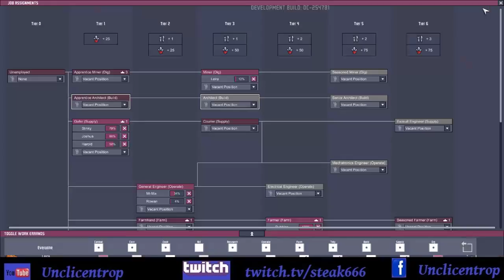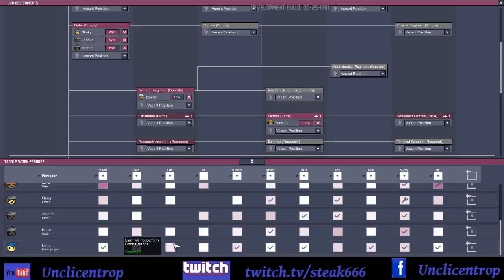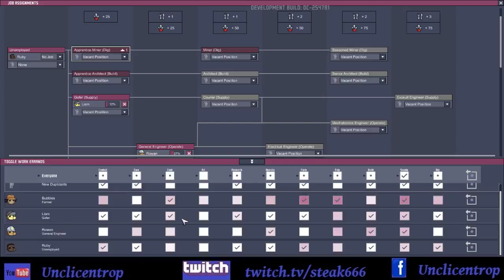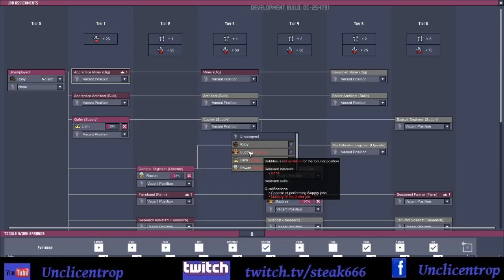Oxygen Not Included Saison 4 Episode 21 : Trop de stress tue une colonie !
Salut à tous, bienvenue pour ce nouvel épisode, le 21 ème épisode, après un coup de stress, on va remotivé un peu les troupes, nous allons penser a essayer d'avoir moins de casse au niveau des câbles d'électricité